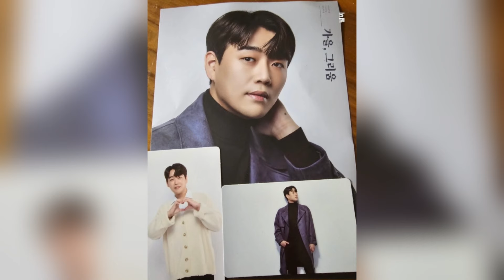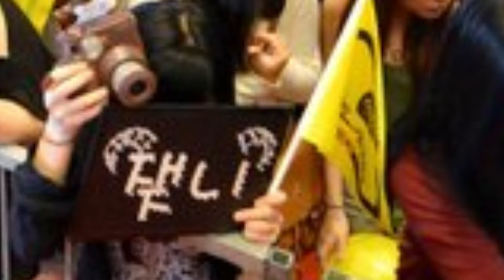"황영웅 팬미팅 응모 방법과 감동 사연 공개 - 해바라기로 장식된 병원 입구, 팬들의 뜨거운 사랑과 존경"